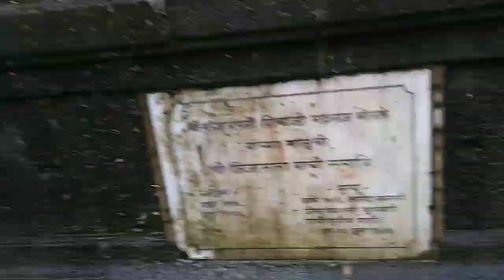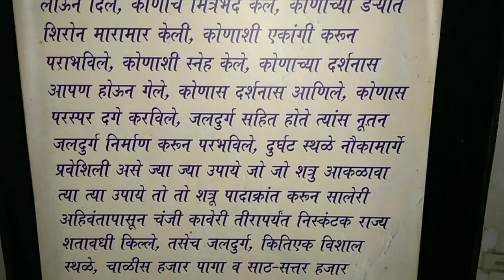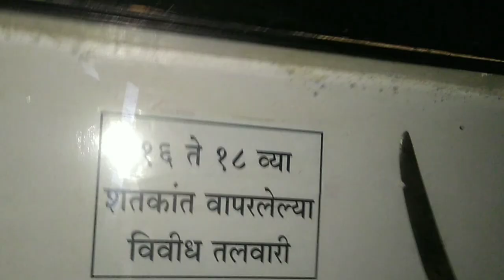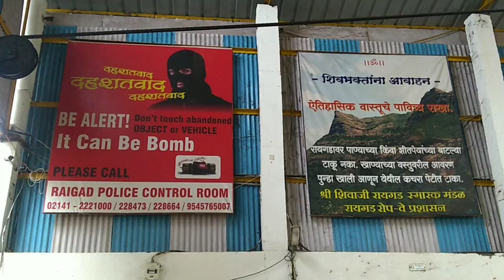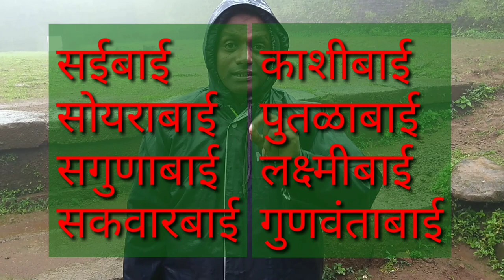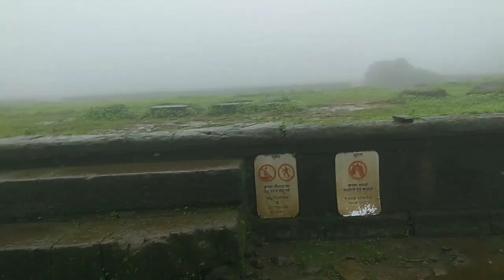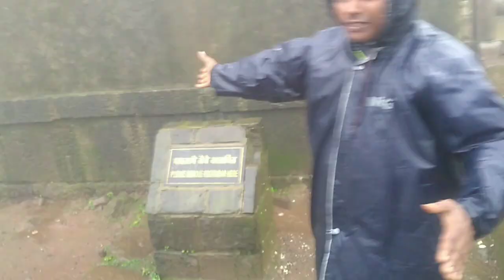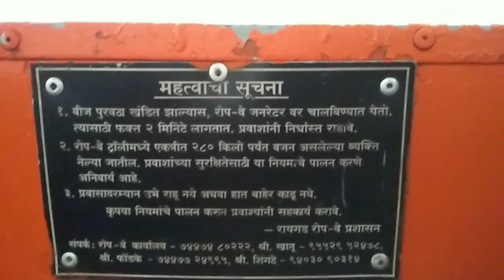RAIGAD Fort info tour guide किल्ले रायगडाची संपूर्ण माहिती Aug 2018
Detailed Informational tour of Fort Raigad with certified tour guide